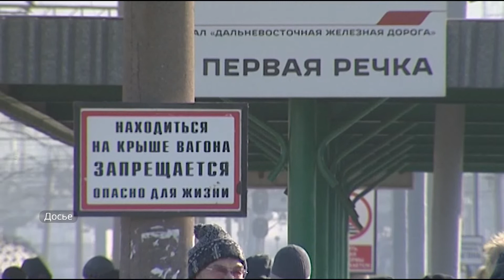«Дачные» электрички выходят на маршруты